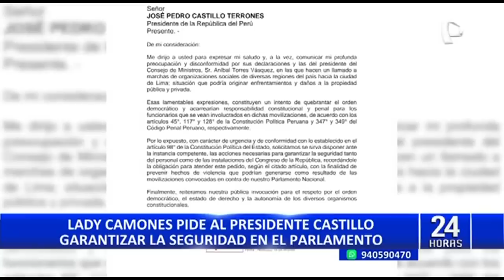Lady Camones solicita garantizar la seguridad del Congreso tras declaraciones de Aníbal Torres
La presidenta del Congreso de la República, Lady Camones, solicitó este domingo a través de una carta al presidente Pedro Castillo, que se adopten medidas a fin de garantizar la seguridad tanto del personal como el de las instalaciones del Parlamento.

Asimismo, en el documento Camones cuestiona las declaraciones del presidente del Consejo de Ministros, Aníbal Torres y del propio jefe de Estado por convocar marchas en la capital.

Ante el pedido, por ahora no se ha tomado ninguna medida, en ese sentido, el congresista Jorge Montoya pidió que las Fuerzas Armadas resguarden las instalaciones del Parlamento Nacional.

CASTILLO NO TIENE INTENCIÓN DE CERRAR EL CONGRESO

Por su parte, la presidenta del Congreso, Lady Camones recalcó su pedido al presidente Pedro Castillo, mientras que en el oficialismo, la congresista Lucinda Vásquez del Bloque Magisterial, indicó que el presidente Castillo no tiene la intención de cerrar el Congreso.

Por ahora no hay ningún pronunciamiento oficial por parte del Ejecutivo respecto a la solicitud de la presidenta del Congreso para garantizar la seguridad del Parlamento.